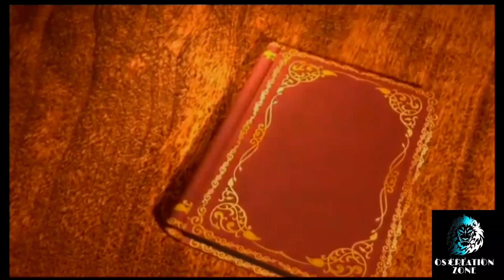Green screen book opening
Hi friends wellcom you back our channel "OS CREATION ZONE"